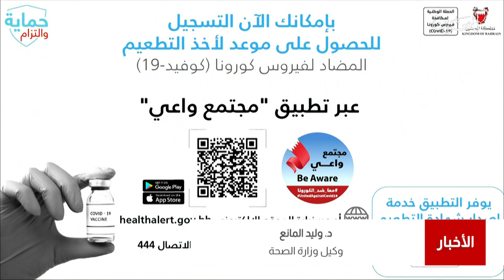البحرين مركز الأخبار : تزايد أعداد الحالات القائمة يتطلب الإلتزام بالإجراءات الإاحترازية 05-04-2021